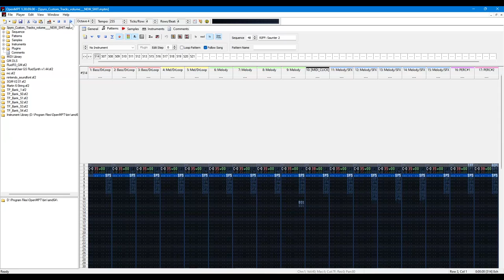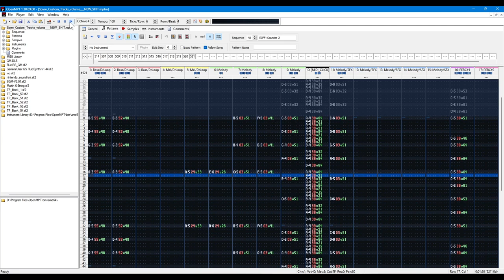Saunter 2 [Riff48 FINAL] | Spyro Custom Tracks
Well, here it is! The final version! Song release is coming soon™ to Spotify and various other streaming services [barring catastrophe]

⚫─═─Samples Used─═─⚫

⚫─═─My Links─═─⚫
Listen on Spotify » SOON!!! 6/21/24